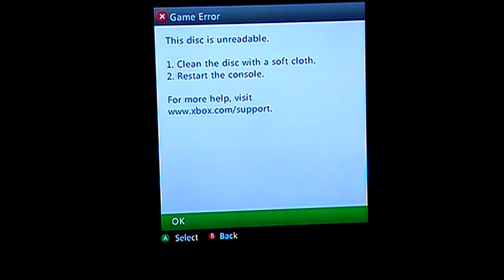Let's Play Fallout 3 Part 10: What?...NOOOOO!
Pointless highway is both pointless and glitchy.